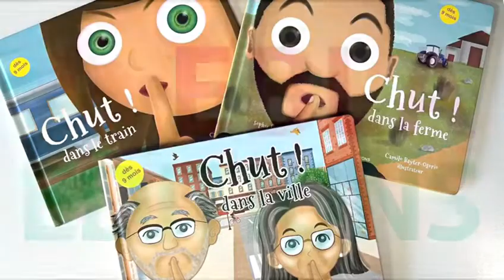Lecture de « Chut ! Dans la ville » auprès d’un enfant de 21 mois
Afin de vous imprégner des signes qui peuvent être utilisés lors de la lecture de « Chut, dans la ville », je vous propose de visionner une vidéo de lecture exemple, auprès d’un enfant de 24 mois.

Lecture adaptée aux enfants avec un TND ou avec autisme qui peut être un support pour développer l’attention conjointe, l’imitation mais aussi du langage.